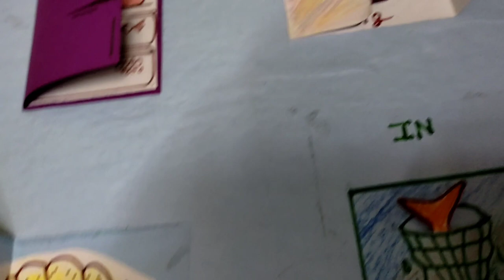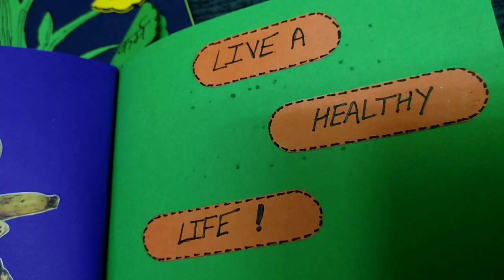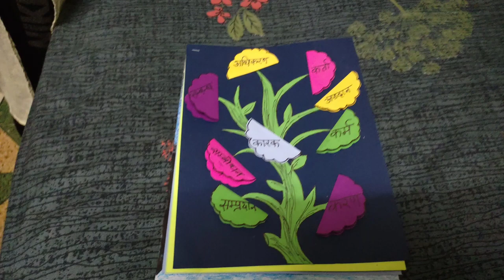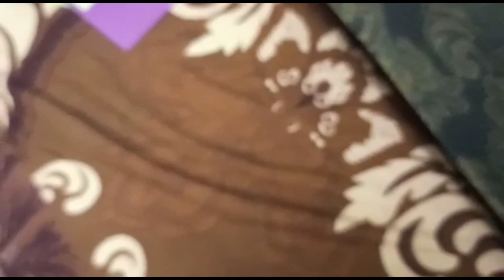Shopping / school project// daily routine vlog// ziya lifestyle daily routine vlog//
Shopping// school project // daily routine vlog// ziya lifestyle daily routine vlog // bachhon  ke school project kaise banaye// school projects Ghar per kaise banvaen//